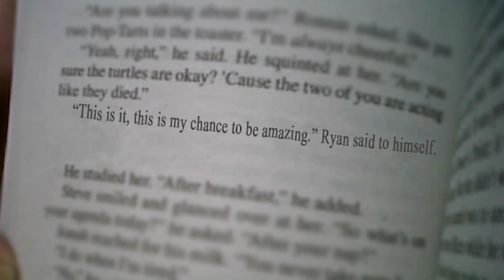Achievement Hunter Highlight Reel: MiniGolf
All the fails and pretty much every time Geoff let's out his cancer-curing, maniacal laugh. This is one of my personal favorite Let's Plays. I spent 20+ hours putting together this masterpiece of tragedy. :)
HOPE-YOU-ENJOYED